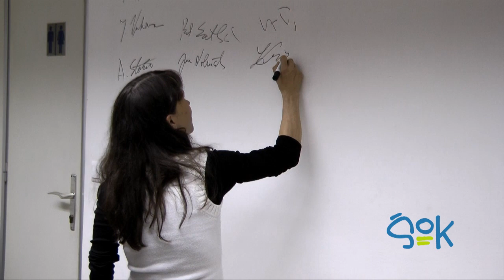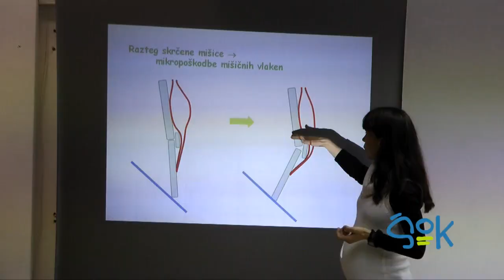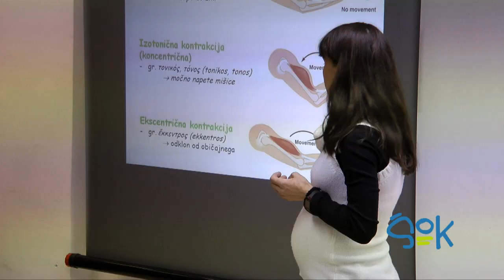ŠOK - Ekscentrična mišična kontrakcija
Hiša znanosti | 12. april 2012 | 17.00

V Hiši znanosti smo se udeležili predavanja ciklusa Fiziologija v vsakdanjem življenju, kjer smo z asist. dr. Lidijo Križančić Bombek spoznali mehanizem krčenja skeletnih mišic. Razložila nam je kaj je ekscentrična mišična kontrakcija oz. »muskelfiber«.